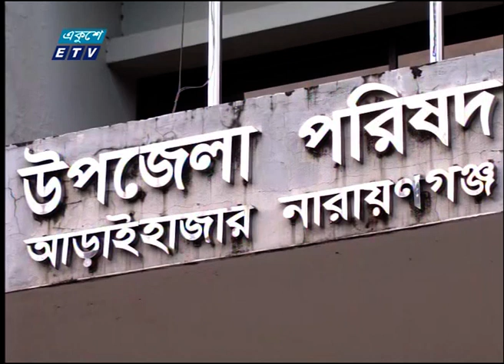দালালের খপ্পরে পড়ে নৌপথে মালয়েশিয়া যাওয়ার পথে আটক | ETV News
দালালের খপ্পরে পড়ে নৌপথে মালয়েশিয়া যাওয়ার পথে আটক হয়ে এখন মিয়ানমারের কারাগারে নারায়ণগঞ্জের ১২ যুবক। মুক্তিপণ না দেয়ায় নির্যাতনে মালয়েশিয়ায় একজনের মৃত্যুও হয়েছে। এদিকে, মিয়ানমারে আটকদের ফিরিয়ে আনতে প্রশাসনের সহায়তা চেয়েছেন পরিবারের সদস্যরা। নারায়ণগঞ্জ প্রতিনিধি বিমল রায়ের তথ্য ও রবিউল ইসলামের ক্যামেরায় আরও জানাচ্ছেন সমর ইসলাম।